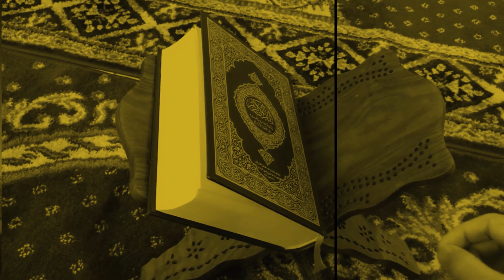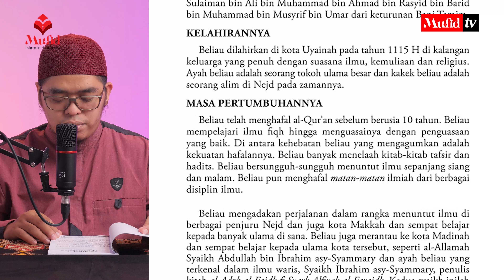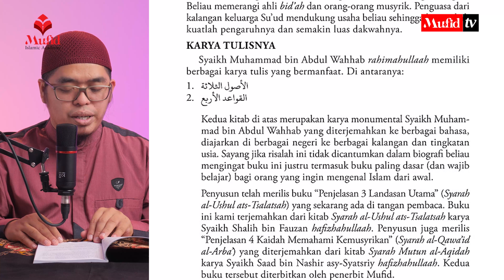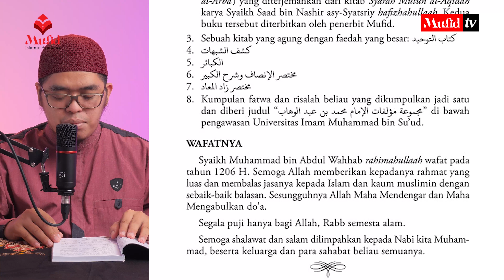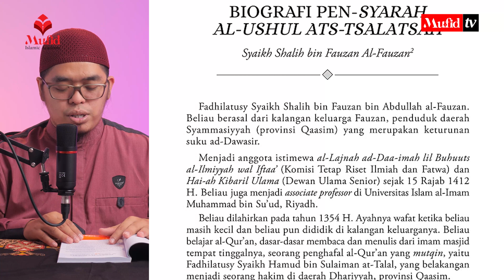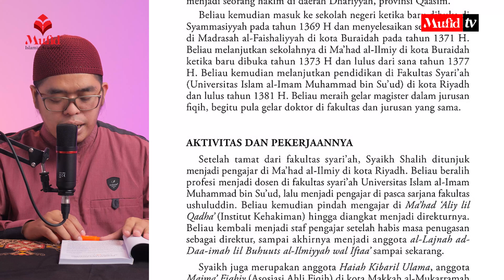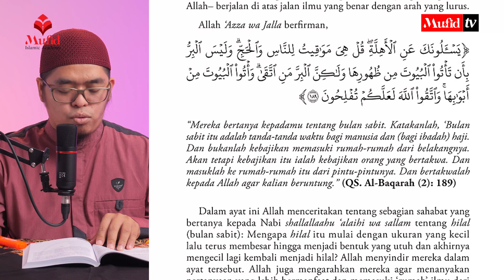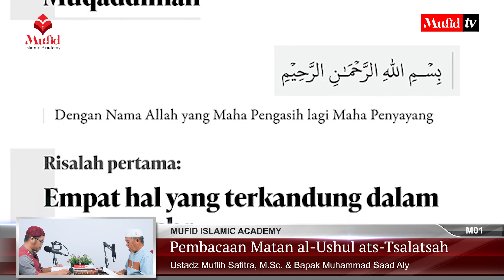[4K] MIA L03-M01 Penjelasan 3 Landasan Utama (Syarah Al-Ushul Ats-Tsalatsah) | Ustadz Muflih Safitra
Pembahasan:
01.
Sambutan pembina MIA (
Ustadz Muflih Safitra, M.Sc.)
untuk peserta level 03
02. Pembacaan:
- Biografi penulis Al-Ushul Ats-Tsalatsah

- Biografi pen-syarah Al-Ushul Ats-Tsalatsah

- Muqaddimah pen-syarah Al-Ushul Ats-Tsalatsah
03. Syarah muqaddimah Al-Ushul Ats-Tsalatsah

Perhatian: Tidak diizinkan mendownload Video Mufid Islamic Academy dan mengupload ulang ke channel lain. Hanya boleh didownload di aplikasi YouTube untuk tonton ulang.

Apa itu Mufid Islamic Academy (MIA)?

Kata orang...
• Baru hijrah, bingung harus mulai belajar dari mana
• Mau ikut kajian, ternyata sudah di tengah buku
• Kajian online, kurang fokus & kadang bosan karena materi panjang 1 jam non stop
• Ngaji lebih 2 tahun, tapi masih loncat-loncat
• Banyak ikut kajian, masih belum bisa mengurutkan hasil pelajaran
• Panutan keluarga & teman, tapi saat ditanya bingung menjelaskan
Mungkin,
*MUFID ISLAMIC ACADEMY jawabannya!*
Sebuah program belajar Islam secara online dan berjenjang

*Segudang nilai plus!*
 ✔️ Belajar Islam dari dasar
 ✔️ Belajar secara runut dan sistematis
 ✔️ Kurikulum sesuai kebutuhan orang yang baru hijrah maupun yang advanced
 ✔️ Materi pelajaran disusun dalam bentuk buku kecil dan video pendek yang mudah dipahami
 ✔️ Penjelasan disertai contoh sederhana & analogi yang memudahkan
 ✔️ Video materi high quality audio visual
 ✔️ Diajarkan dalam beberapa level/mustawaa
 ✔️ Ada ujian & sertifikasi kenaikan level/mustawaa
 ✔️ Dibimbing Ustadz Muflih Safitra, M.Sc. dan tim mu'allimin/at Mufid Islamic Academy

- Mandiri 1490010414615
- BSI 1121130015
•┈┈┈┈••❁MIA❁••┈┈┈┈•

•┈┈┈┈••❁MIA❁••┈┈┈┈•